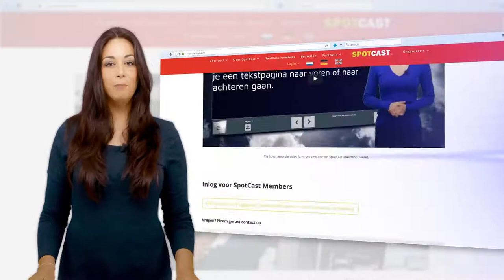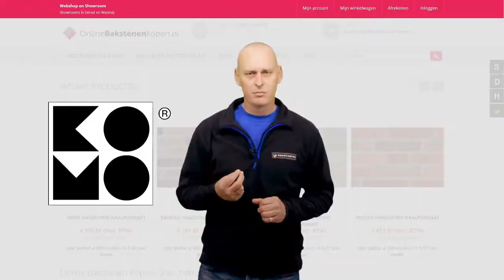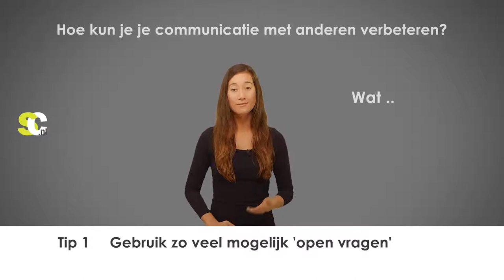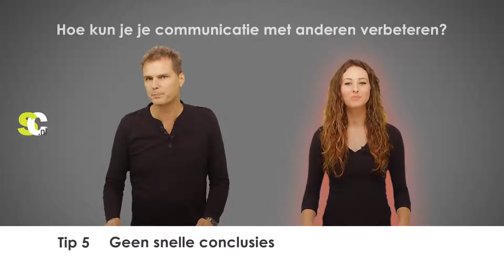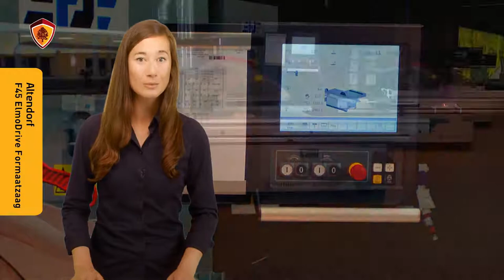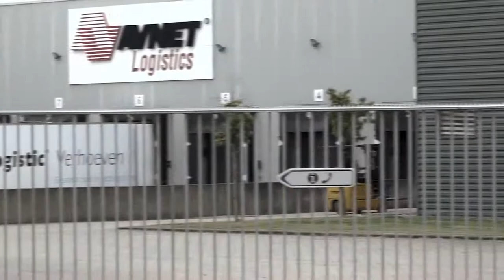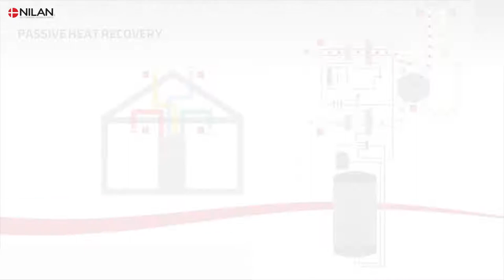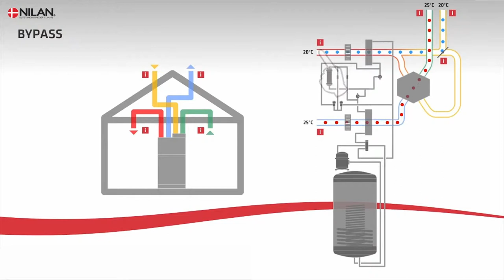SPOTCAST STREAM PROGRAMMA (0506-2020)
Stream

# spotcast
# webinars
# videoproductie

Deze video is geproduceerd door DandA in samenwerking met SPOTCAST.

Together we are always on the lookout to develop new ways to cater to online markets with perfect fit video communication products. We do so through conveying your message in a great way and combining that with online advertising markets. Do you like to join?